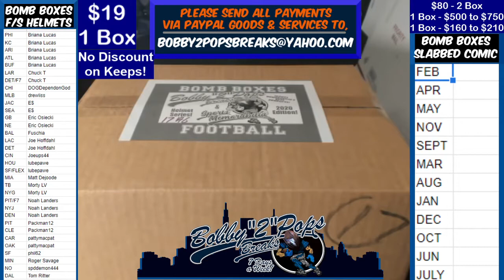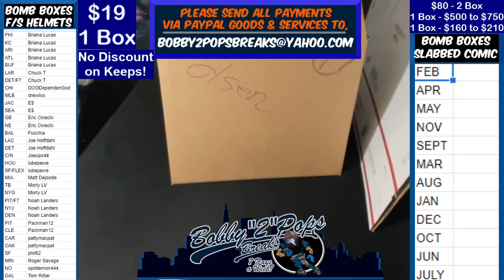12 26 20 Bomb Boxes FS Football Helmets 1 Box Break R Wilson Hydro F7 Authentic